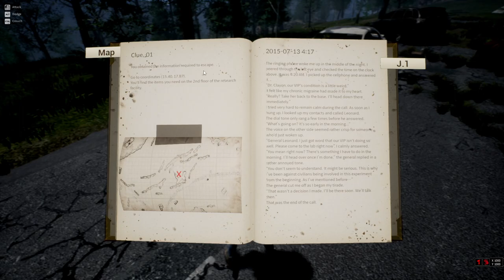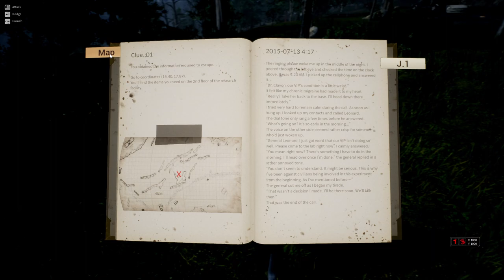PIERWSZY ATAK ZOMBIE - Night of the Dead #1 - Gameplay PL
W grze Survival Night of The Dead budujemy obronę przed nocnymi falami zombie. Przetrwaj i ucieknij z wyspy.